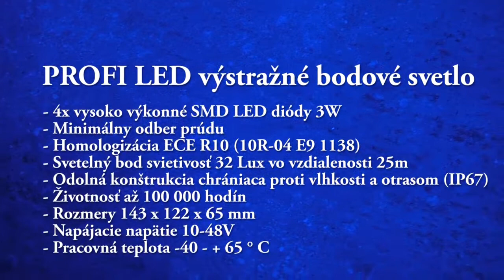PROFI LED výstražné bodové svetlo pre vysokozdvižné vozíky, bezpečnostné LED svetlo modrej farby.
PROFI LED výstražné bodové svetlo

- 4x vysoko výkonné SMD LED diódy 3W
- Homologizácia ECE R10 (10R-04 E9 1138)
- Svetelný bod svietivosť 32 Lux vo vzdialenosti 25m
- Odolná konštrukcia chrániaca proti vlhkosti a otrasom (IP67)
- Životnosť až 100 000 hodín
- Rozmery 143 x 122 x 65 mm